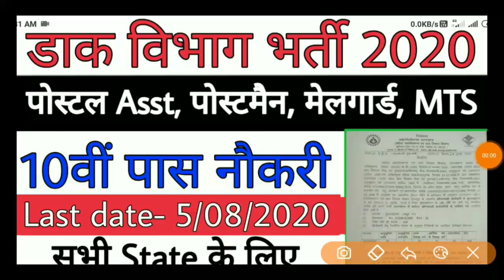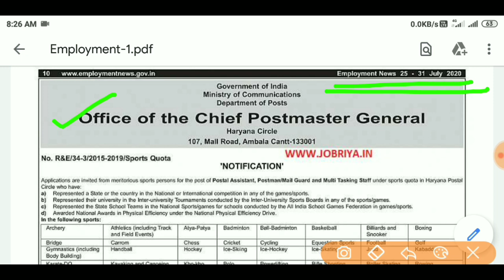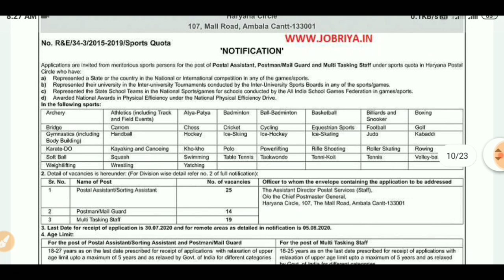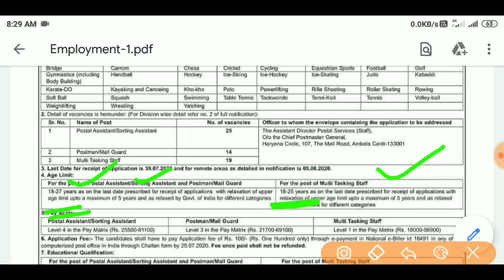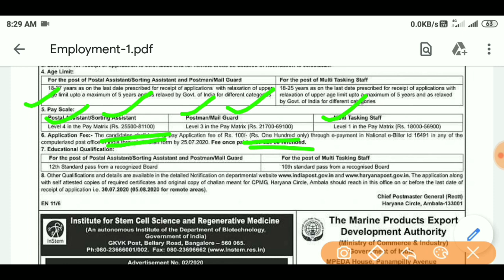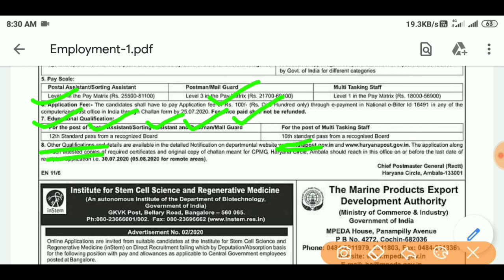डाक विभाग भर्ती 2020 | Dak vibhag bharti 2020 | India post GDS recruitment 2020